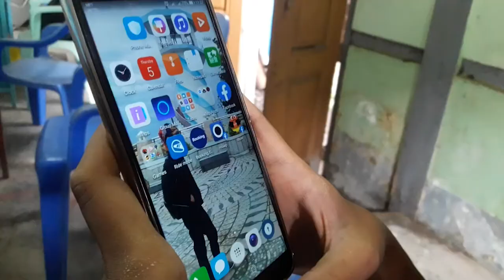တိုင်းရင်းသား ဘာသာ သတင်းအစီအစဉ် ( ၁၄ - ၁၁ - ၂၂ )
စစ်ကောင်စီက ရှမ်းပြည်တောင်ပိုင်း ဖယ်ခုံမြို့နယ်အတွင်းလက်နက်ကြီးတွေ ရမ်းသန်းပစ်ခတ်တာကြောင့် ကလေးတစ်ယောက်အပါအဝင် အရပ်သားလေးယောက်
ဒဏ်ရာရခဲ့ပါတယ်။

ကရင်အမျိုးသားအစည်းအရုံး KNU တပ်မဟာ ၅ ဒေသမှာတော့ စစ်ကောင်စီက ဗုံးကြဲတိုက်ခိုက်ရာမှာ မူလတန်းကျောင်းနဲ့ ဘုရားကျောင်းတွေ ထိမှန်ပျက်စီးခဲ့ပါတယ်။

ရှမ်းပြည်မြောက်ပိုင်း ကျောက်မဲက စစ်ဘေးရှောင်တွေကို စစ်ကောင်စီက နေရပ်ပြန်ဖို့ပြောထားပေမဲ့ လက်ရှိပကတိအခြေအနေက အိမ်ပြန်ဖို့ အဆင်မပြေကြသေးပါဘူး။